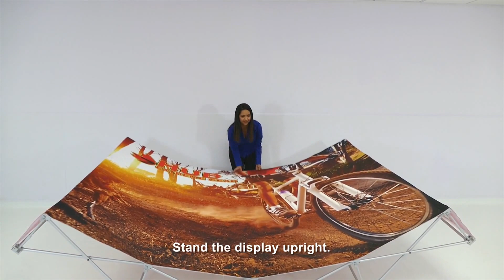10ft RPL Curved Fabric Pop Up Display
The RPL is the alternative display for Our Ready Pop fabric pop-up display. It is reasonable price but still has an ideal eye-catcher for your tradeshow, exhibition, or conference.
Its versatility and simple 2-minute setup, as well as its velcro attachment, makes it functional for special events as well as an in-office promotional tool for walk-in customers. Another convenient feature is that your graphic stays attached in your free travel/carry bag that comes with each frame you purchase.